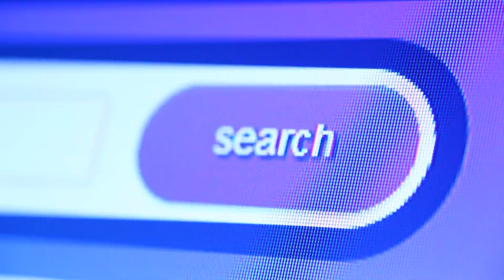What If Humans Suddenly Disappeared From Earth? (And Never Returned)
What if all the humans on Earth suddenly disappeared, and never came back? As a species, we have made more of a mark on our planet than any others. We have created vast industrial entities prevalent across the globe, millions of houses, streets, bridges, and so much more. There is a lot that goes into operating the foundations of life as we know. But what if all this maintenance suddenly went away? Well, there would be drastic changes both to the climate, and the species that remained. The planet would literally be a whole new world.

Time Stamps
0:00 - Intro
0:37 - Blackout
0:56 - Vegetation Will Propagate
2:28 - Animals Would Evolve
3:51 - Aliens and Machines
4:51 - Systems Would Crash